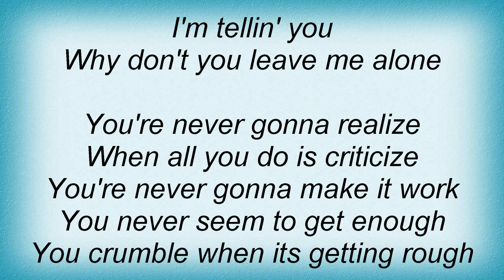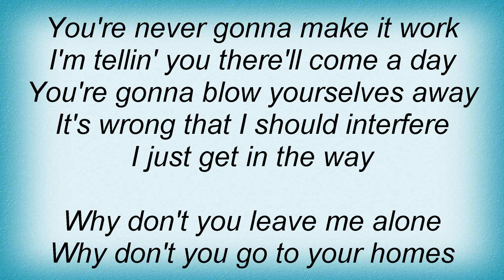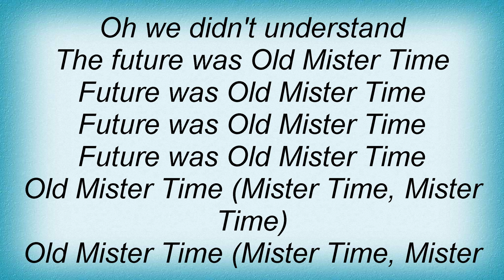10cc - Old Mister Time Lyrics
10cc - Old Mister Time Lyrics